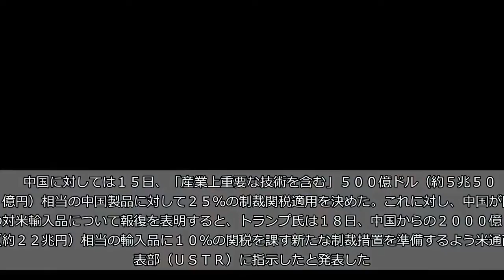【お金は知っている】トランプ氏「Ｇ７の絆」修復発言、狙いはやはり中国？ 「メルケル首相と私は仲がいい」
トランプ米大統領は先のカナダでの主要７カ国（Ｇ７）首脳会議（シャルルボワ・サミット）で、鉄鋼・アルミ輸入制限をめぐって欧州やカナダの首脳と激しく対立した。各国メディアは会議でトランプ氏がメルケル独首相と対峙（たいじ）する写真を掲載、「Ｇ７の亀裂」を大々的に取り上げた。   　トランプ氏はかなり気にしていたのだろう。１２日のシンガポールでの米朝首脳会談の後の記者会見で、「メルケル首相と私はもともと仲がいい。ただ、おしゃべりをしていただけだ」と、強気の大統領が珍しく弁明した。さらに大統領は１５日、ツイッターで、メルケル首相の手に手を重ね、メルケル氏が微笑む場面などＧ７首脳の和気あいあいとした写真４枚を投稿した。   　それでも気が済まないのか、トランプ氏は１７日のツイッターでも友好ショットを再掲載し、「私はメルケル首相と偉大な関係を持っている」「フェイク（嘘）・ニュースを一掃しよう」と呼びかけた。   　中国に対しては１５日、「産業上重要な技術を含む」５００億ドル（約５兆５０００億円）相当の中国製品に対して２５％の制裁関税適用を決めた。これに対し、中国が同額の対米輸入品について報復を表明すると、トランプ氏は１８日、中国からの２０００億ドル（約２２兆円）相当の輸入品に１０％の関税を課す新たな制裁措置を準備するよう米通商代表部（ＵＳＴＲ）に指示したと発表した。   　トランプ大統領の対外通商政策は辺り構わず打ちまくるガンマンのようで、西側メディアにはいたって評判が悪い。代わりに、自由貿易ルール違反のデパートのはずの中国が擁護されるという皮肉な結果が生まれている。英フィナンシャル・タイムズ紙コラムニストのマーティン・ウルフ氏はトランプ氏の対中国強硬策について「米国が築き上げてきた貿易制度を支える非差別主義や多国間協調主義、市場ルールの順守といった原則に反する。米国は自分たちを恥じるべきだ」（５月９日付）と噛み付いた。米ウォールストリート・ジャーナル紙も、米国の対中制裁関税が米産業界にとって打撃になるとしばしば警告する。